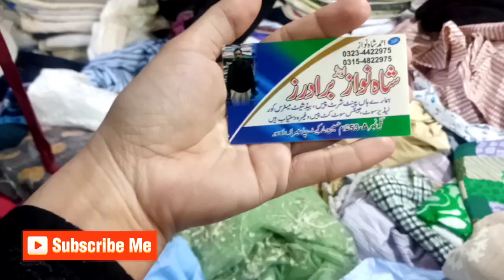Neelam cinema videoll Nelam cinema chowk chah mira Lahore ll Sone streetllLanda bazar lahore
Hi viewers In today's video I have shared with you the complete details of Shah Mira Neelam Bazaar In which I have made you visit more and more shops and explained the complete address with details If you still don't understand, I have given the numbers in the description and the numbers are also written on the cards, you can call them and understand the address.